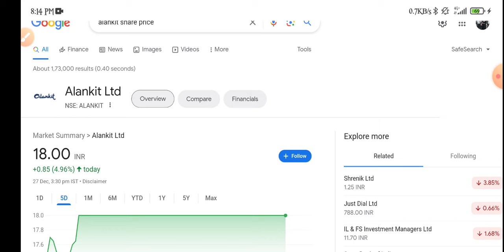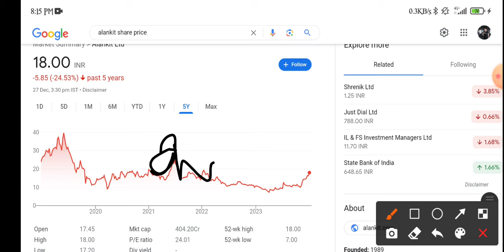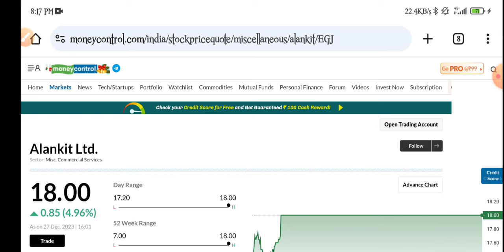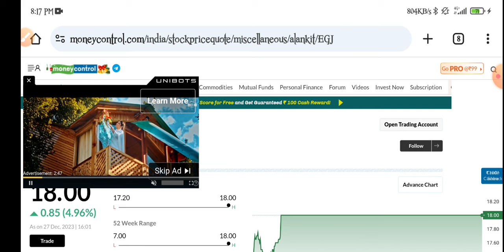Alankit Share Latest News | Alankit Share Analysis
topic covers:-

1 -  alankit share future
2 -  alankit latest
3 -  alankit latest news
4 -  alankit latest news today
5 -  alankit latest news hindi
6 -  alankit latest share news
7 -  alankit latest stock news
8 -  alankit latest update
9 -  alankit latest news share market
10- alankit stock
11- alankit stock news
12- alankit stock
13- alankit stock Q3 result
14- alankit stock analysis
16- alankit stock latest news today
17- alankit stock latest news
18- alankit stock analysis today
19- alankit stock news in hindi

thankyou